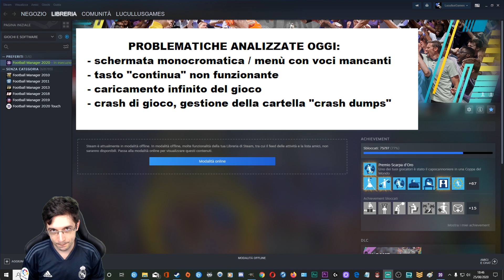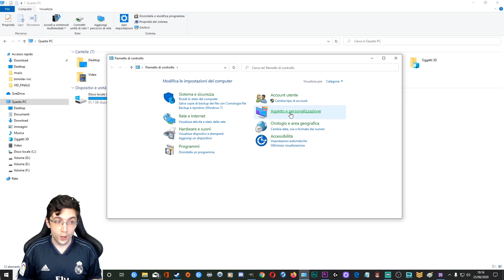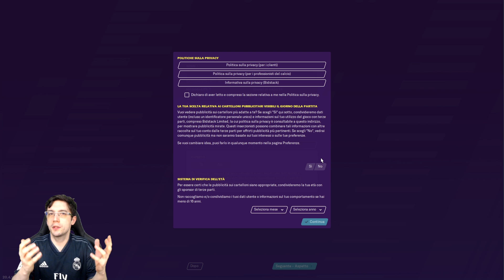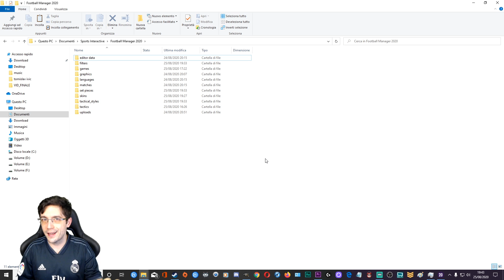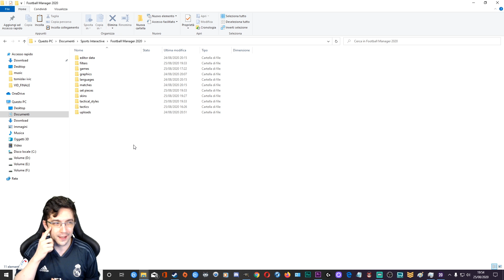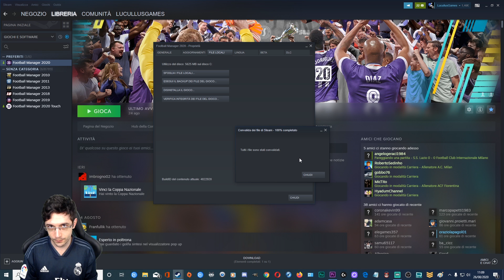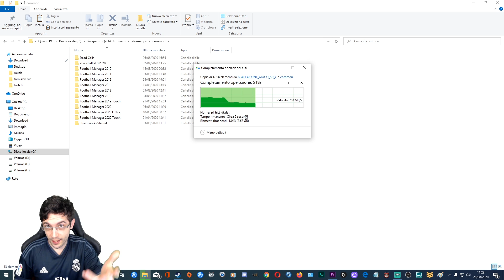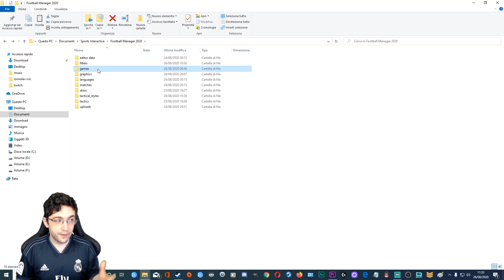ECCO COME RISOLVERE: CRASH DUMPS, TASTO CONTINUA BLOCCATO, MANCATO AVVIO | Football Manager 2020 fix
0:00 - Introduzione
1:42 - Menù sfarfallato o schermata monocolore
3:50 - Tasto "Continua" malfunzionante
10:15 - Crash Dumps
12:51 - Caricamento infinito
16:01 - Ultima Spiaggia
19:26 - Come istallare FM senza effettuare il download